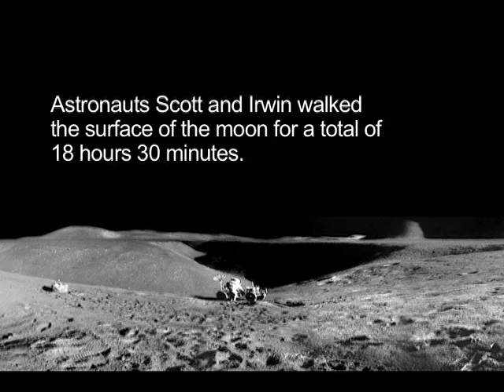Flying Down to Hadley Rille, Apollo 15 Moon Landing, 1971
Archival footage shows the Apollo 15 astronauts' viewpoint during their moon landing in 1971.